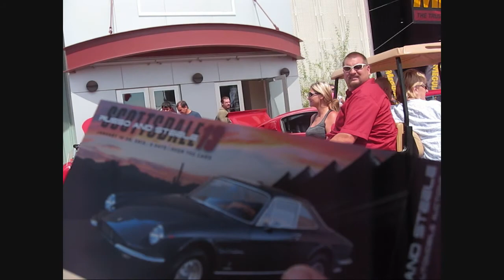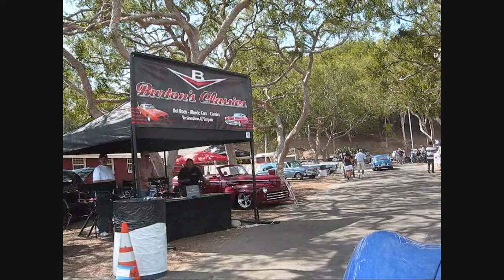Orange County Cruise for Cruise Car Show 2012